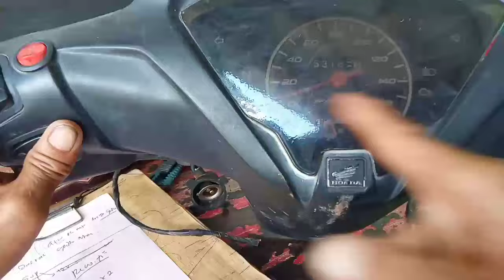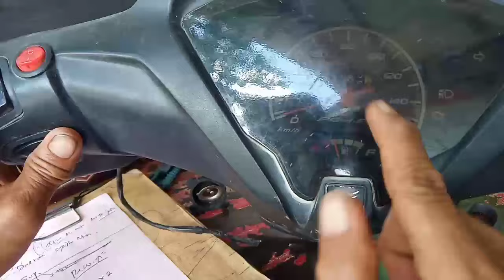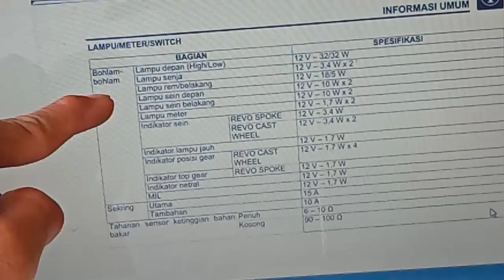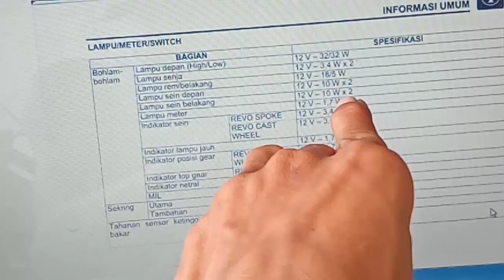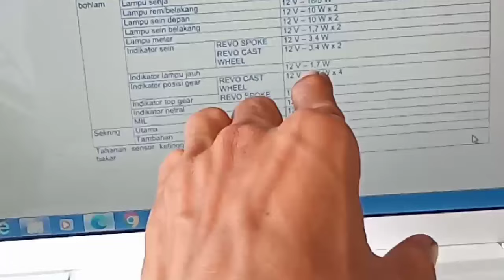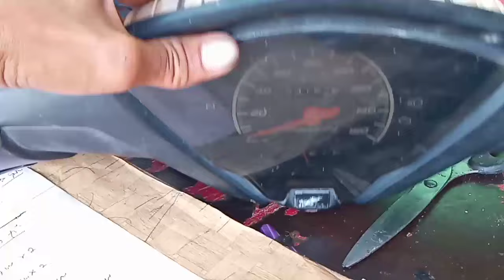UKURAN BOHLAM DI PANEL SPIDOMETER REVO INJEKSI